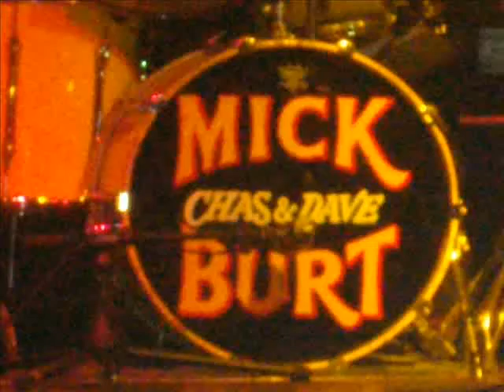Chas From Chas and Dave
Here's Chas From Chas & Dave singing. Dave Couldn't Make it becaue of the tragic loss of his wife.
Filmed on The 29/08/09 Herne bay Festival.